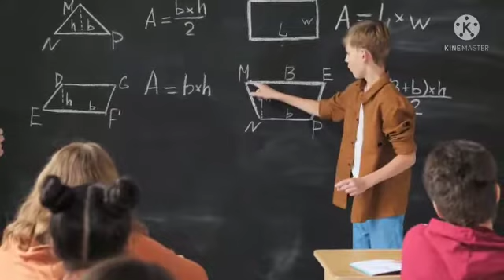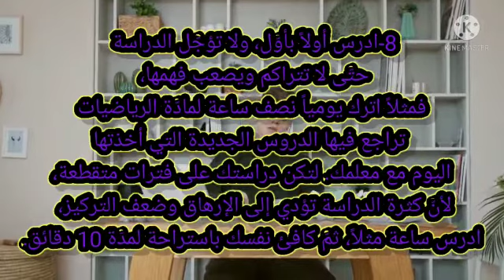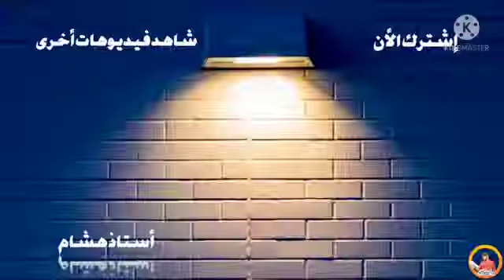خطوات للتعلم الرياضيات من الصفر